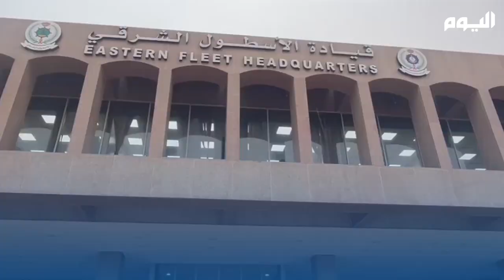الأسطول الشرقي يختتم تمرين تصدي ٥ بالجبيل